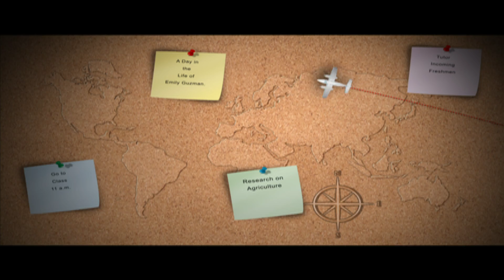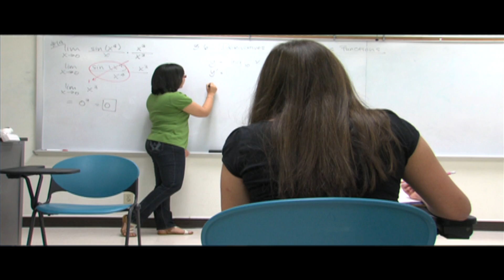TAMUCC Endowed Scholarship Banquet 2012: Emily Guzman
- Meet Emily Guzman, a scholarship recipient majoring in Geographic Information Science at Texas A&M University-Corpus Christi.